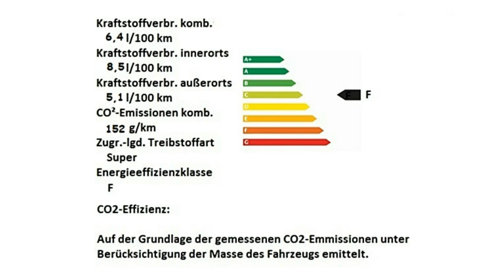Fiat 124 Spider LUSSO Motor Village Berlin jetzt Stell.